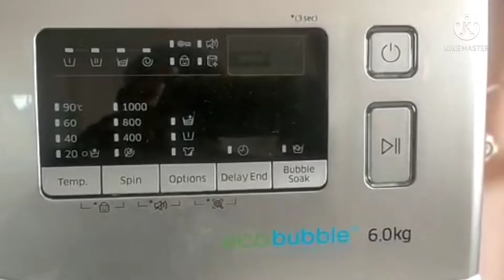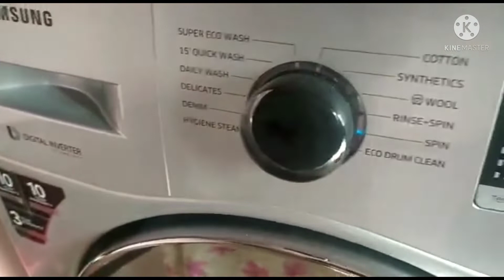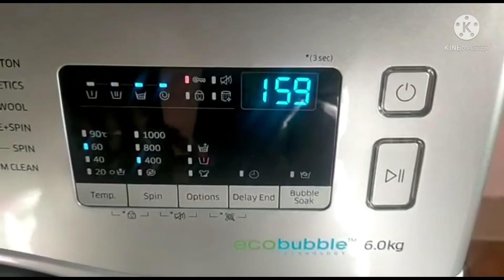வாஷிங் மெஷின் சுத்தம் செய்வது எப்படி????How to clean Samsung 6Kg front load washing machine???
வாஷிங் மெஷின் சுத்தம் செய்வது எப்படி?How to clean Samsung 6Kg Front load washing machine??? Cleaning process